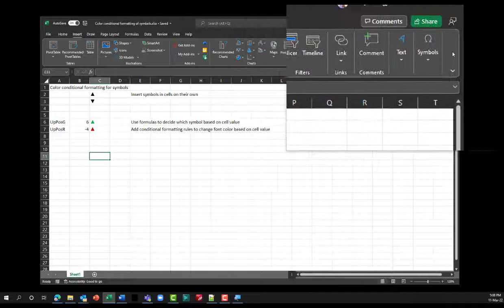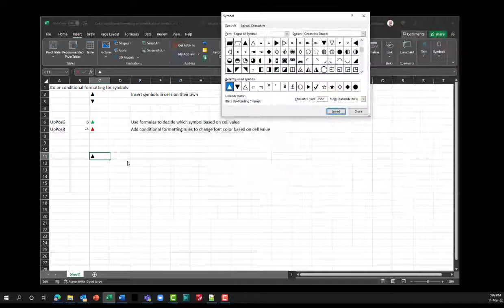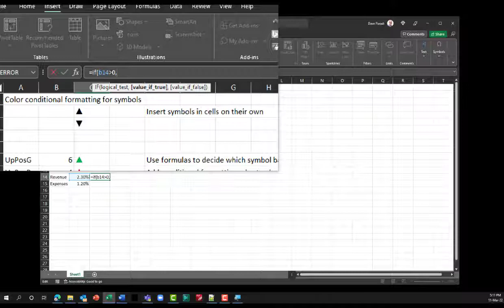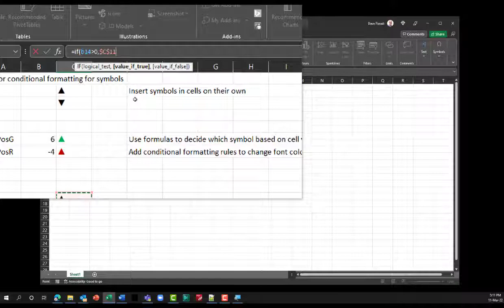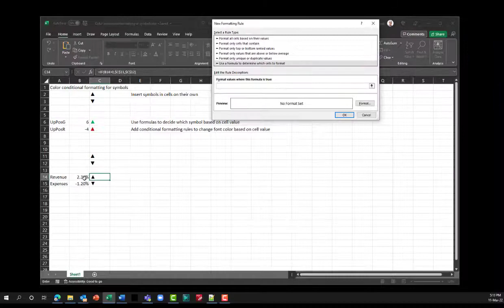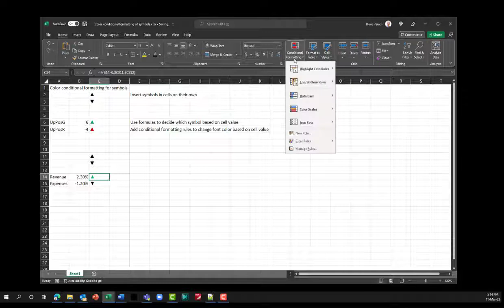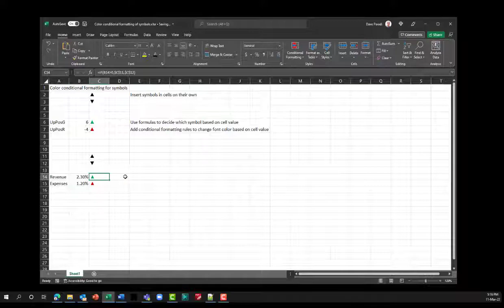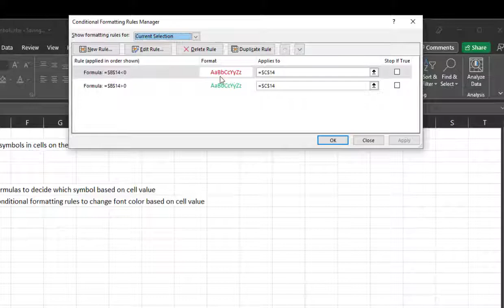Excel Tip: Color conditional formatting of directional indicator symbols in cells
A financial professional in one of my courses asked if it was possible to conditionally format the color of a symbol to indicate good or poor performance. The indicator direction and color needed to be set based on the value of the cell. This video shows you how to achieve this by combining formulas and conditional formatting rules.

These videos are inspired by the work I do with business professionals to visually communicate financial results and analysis.

In the video I am using Excel 365 on Windows 10, and most modern versions of Excel will look very similar.

If you want to learn what you should do to create presentation-ready Excel charts that are easy to update and re-use, sign up for my free mini-course

If you want quickly learn expert-level Excel techniques to create presentation-ready charts that are easy to update and re-use without programming, add-ins, or web tools, check out my Excel Chart Skills 501 course

You can access an entire playlist of Excel Chart Tips videos